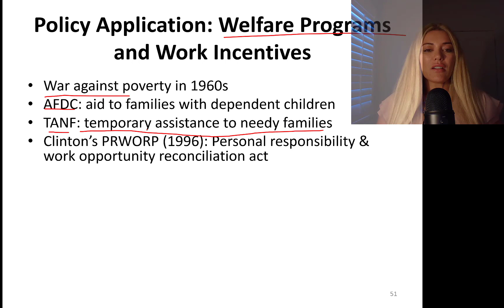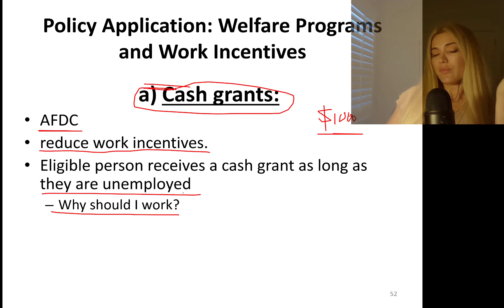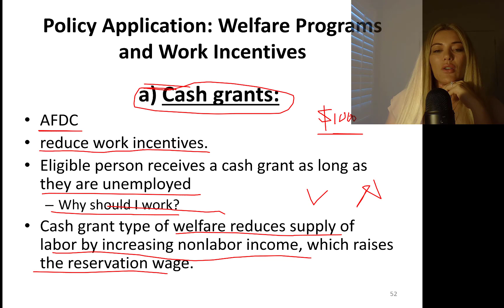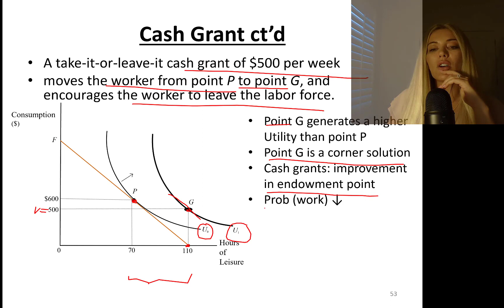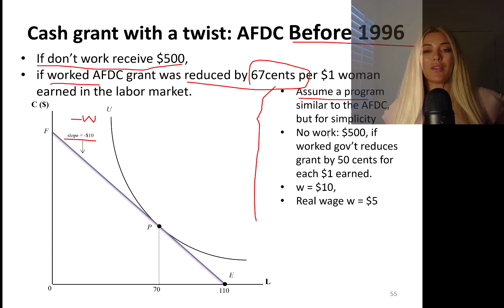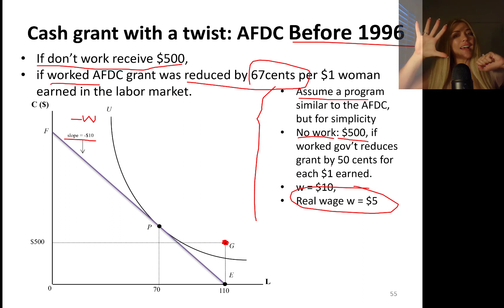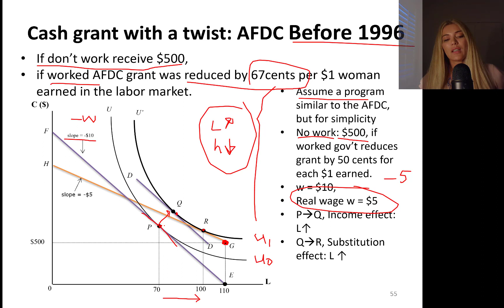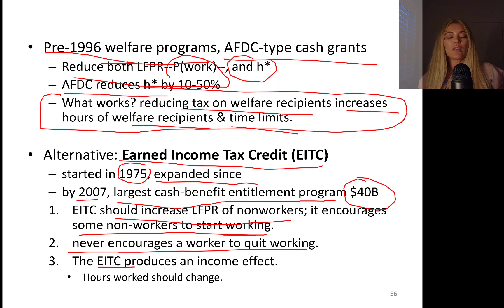Chapter 2 Parts 16 & 17 - Policy Application: Welfare Programs and Work Incentives LABOR ECONOMICS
We examine the relationship between the Welfare Programs and Work Incentives. Specifically we learn about
a) Impact of Cash Grants on Labor Supply
b)  Impact of Cash grant with a twist: Aid to Families with Dependent Children